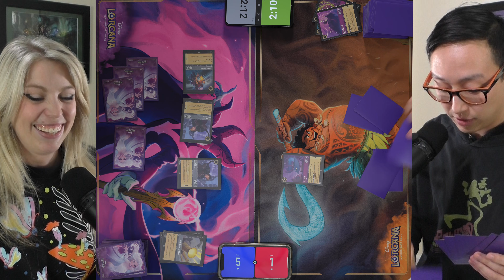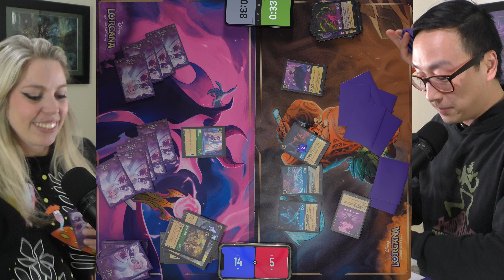Playing Speed Lorcana - Gameplay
We are always looking for fun ways to play and keep things fresh. This version was based off of speed chess and we had a blast playing it. Let us know what you think of this fun fast pace version of the game.

Coolstuffinc: The best place to pick up your Lorcana product!

*Meet the Staff*

This video uses trademarks and/or copyrights associated with Disney Lorcana TCG, used under Ravensburger’s Community Code Policy We are expressly prohibited from charging you to use or access this content. This video is not published, endorsed, or specifically approved by Disney or Ravensburger. For more information about Disney Lorcana TCG,